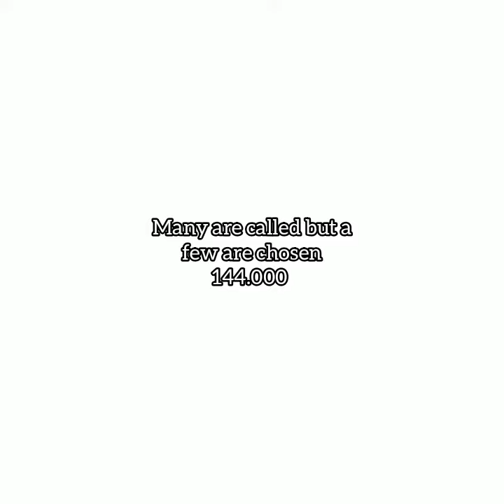RAW TAPES OF KRISTIAN 0.200 THA LAST EPISODE before we make a COMEBACK.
11 augustus 2022

Het word beter en gestructureerder MAAR NOG STEEDS RAW!

Kristian zal je moeten veranderen met een ander woord... (3letters)Want het gaat niet meer om mij!

Zie je snel